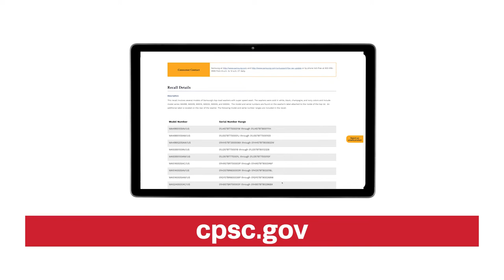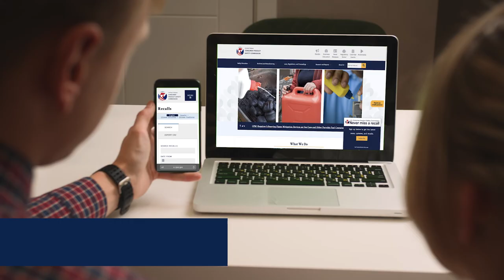Recall RoundUp - Samsung Washing Machines, Pillowfort Weighted Blankets & Pacific kids' bicycles